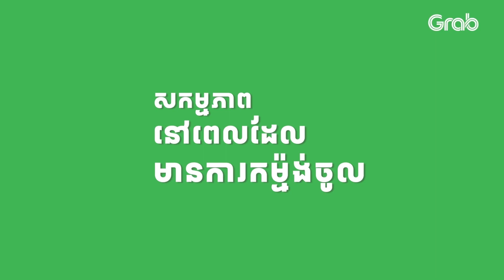គន្លឹះនៃការផ្តល់សេវាកម្មល្អទៅកាន់ភ្ញៀវ គន្លឹះទី 1 (Part A-B)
🎉សួរស្តីបងៗដៃគូដឹកជញ្ជូនទាំងអស់គ្នា!
វីដេអូនេះគឺជាការណែនាំអំពីសេវាកម្មថ្មី និងគន្លឹះនៃការផ្តល់សេវាកម្មល្អទៅកាន់ភ្ញៀវ គន្លឹះទី ១ (Part A-B)
ដើម្បីជាអត្ថប្រយោជន៏ នៃការយល់ដឺងអំពីសេវាកម្មថ្មី សូមបងៗទស្សនាអោយដល់ចប់!
សូមអរគុណ!